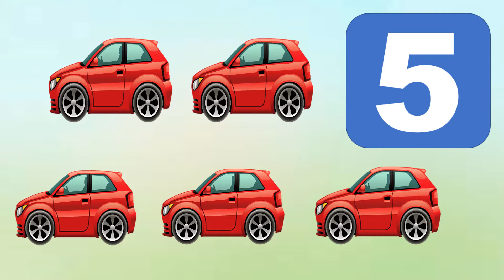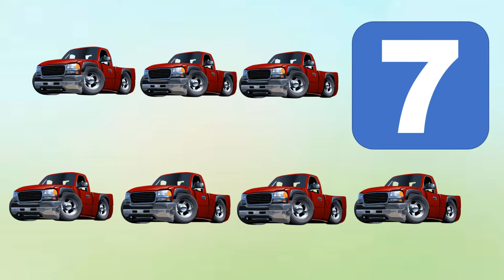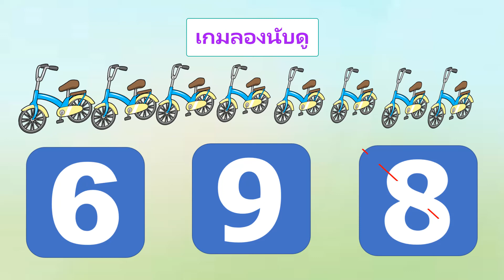KG1 M64 vdo 239 Learn to count 0 - 10